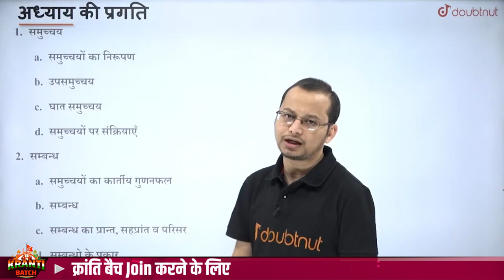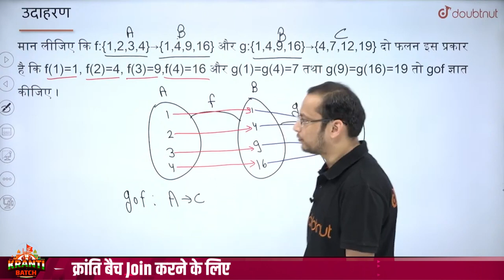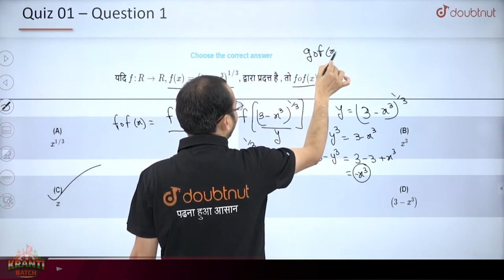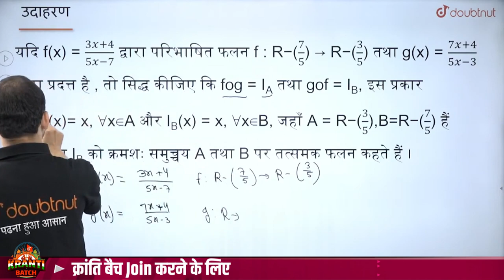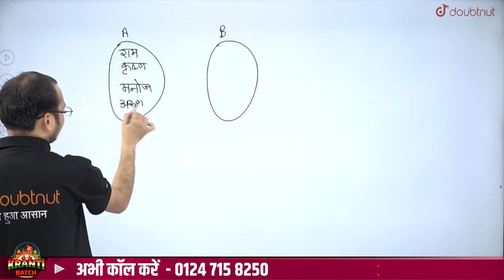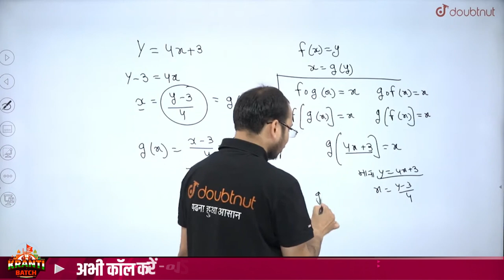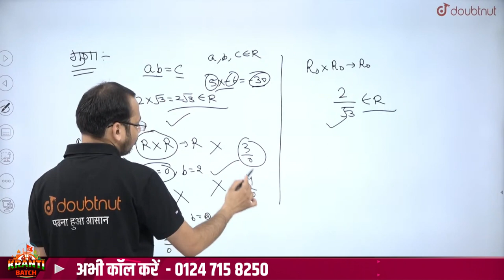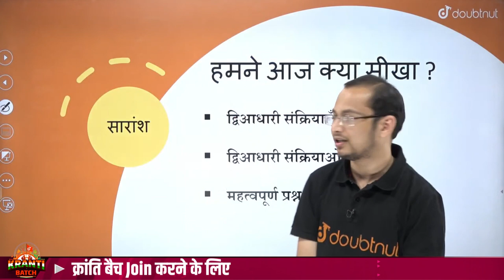Class 12 Maths Chapter 1 | संबंध एवं फलन - PART 3 | Relation and Function in Hindi | All Boards Exam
Class 12 Maths Chapter 1 | संबंध एवं फलन - PART 3 | Relation and Function in Hindi | All Boards Exam | Deepak Sir | Doubtnut

👉 Have Any Query? Ask Us.

class 12,
संबंध एवं फलन कक्षा 12,
संबंध एवं फलन कक्षा 12 ncert,
कक्षा 12 संबंध एवं फलन,
संबंध एवं फलन क्लास 12th,
relations and functions class 12,
relations and functions in hindi,
relations and functions class 12 ncert,
class 12 relations and functions,
relations and functions for hindi medium,
relation and function class 12 by doubtnut,
relation and function class 12 doubtnut hindi medium,
relation and function important questions,
relation and function class 12 important questions,
relation and function class 12 pyq,
doubtnut